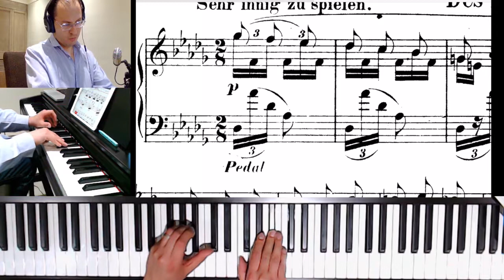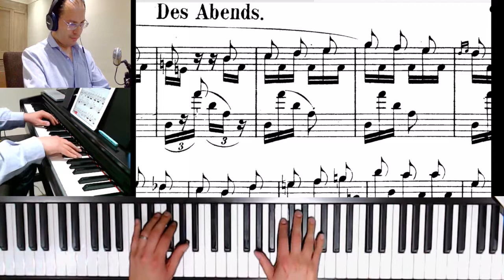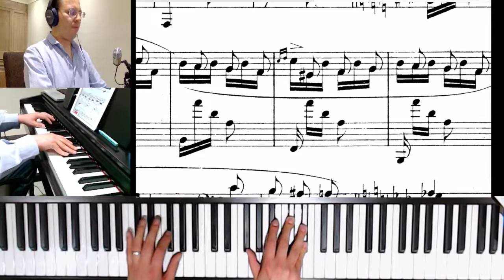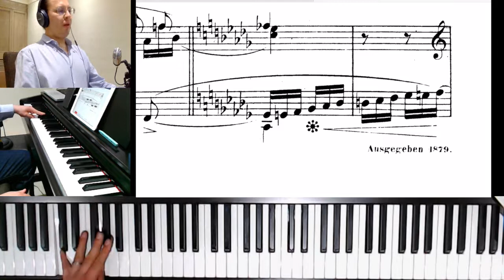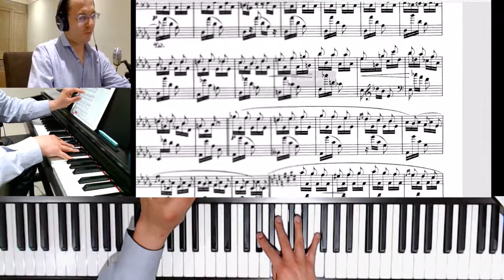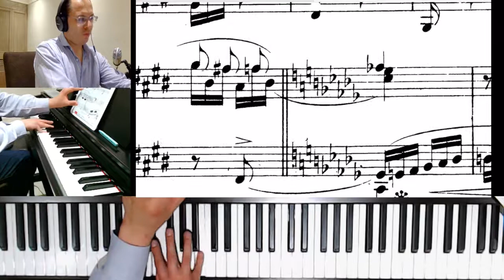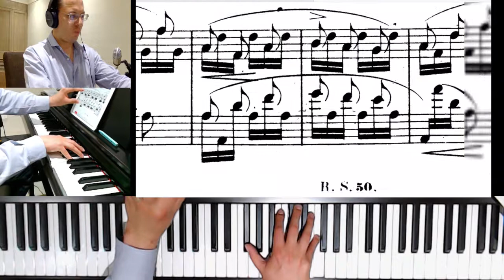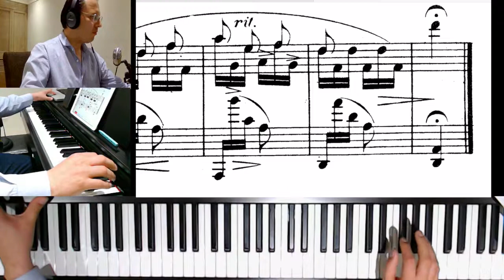Schumann Phantasiestuke Op 12 Des Abends ESTUDIO Video 1